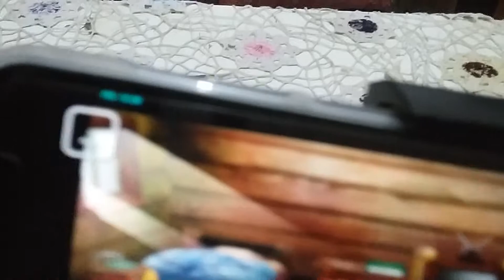Dolphin Harvest moon AWL on Snapdragon 636 smooth full speed *enable your sound enable